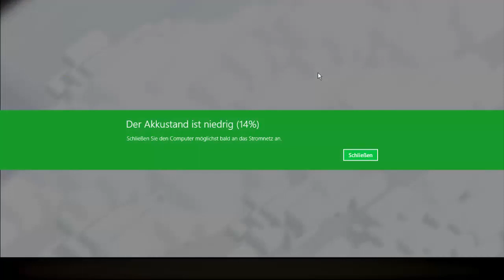Lets Play Clash of Clans Clan Review #2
Lets Play Clash of Clans: Heute stelle ich die hälfte von meinem neuen Clan vor. Viel Spaß! :D